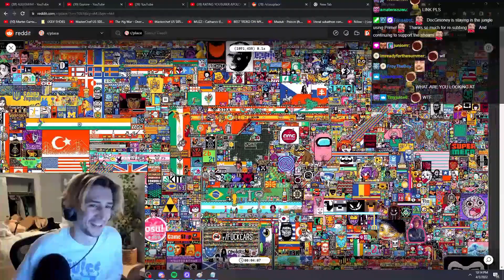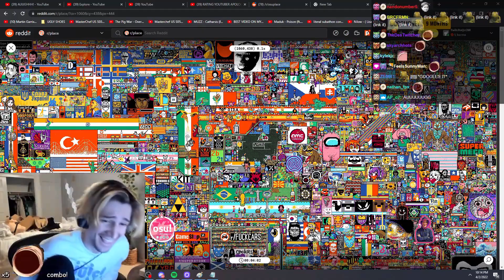xQc Looks Up Adin Ross's Sister Nudes